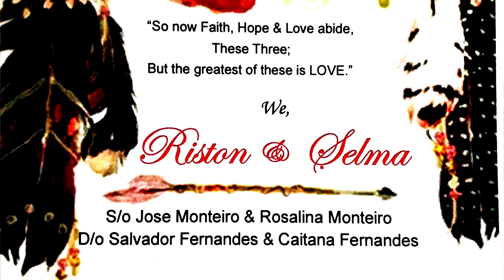Wedding Toast Song Of Riston And Selma By Clevent Colaco